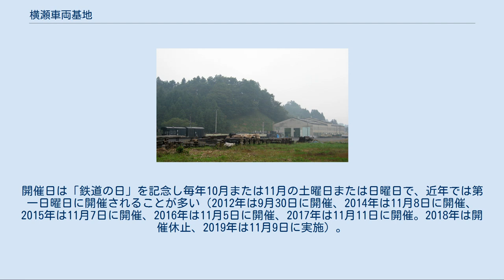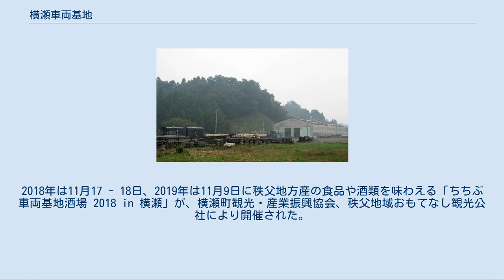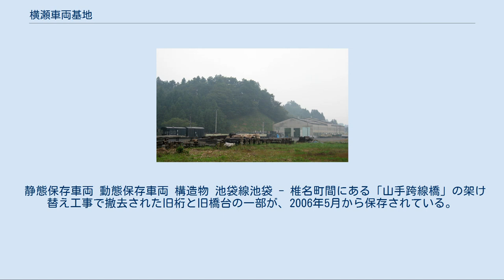横瀬車両基地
横瀬車両基地遠景（2008年10月） 左端にワフ105とスム201、検修棟前に4号蒸気機関車が見える。
 地図 横瀬車両基地（よこぜしゃりょうきち）は、埼玉県秩父郡横瀬町横瀬3742-2に所在する西武鉄道の車両基地。
西武秩父線横瀬駅に隣接する。
 1969年10月の西武秩父線開業に少し遅れて翌1970年1月、電気機関車と貨車の検修施設として開設された。
特に貨車については全般検査まで行っていた。
車両検修業務以外では、解体線で廃車車両の解体を行っている。
 これら配置車両は武甲山から産出される石灰石を積み出す貨物列車に使用されていたが、輸送手段の変更により1996年3月に貨物列車が廃止されたため、その後は主に保線用として残ったE31形電気機関車と貨車の検修を行っていた。
しかし工事列車廃止に伴い貨車は2008年10月31日に全車廃車され、車両回送用として残ったE31形も2010年3月31日に全車廃車となったため、以後は静態保存車両の修繕が主業務である。
武蔵丘車両検修場の職員が整備する。
 毎年10月上旬には鉄道の日にちなむ一般公開イベント「西武トレインフェスティバル in 横瀬」が開催される（後述）。
多くの鉄道ファンなどが集まり、池袋駅から横瀬駅に向かう臨時列車の運転も行われる。
 設備概要 ※但し、検修棟は2014年2月の積雪による損壊のため、建屋自体はない（後述の保存車両はカバーに覆われた状態で屋外保管）。
 2017年現在、1994年から毎年1回一般公開イベントが行われている。
当初から「西武トレインフェスティバル」の名称が用いられてきたが、2002年から「西武トレインフェスティバル（西暦）in 横瀬」の名称に統一されていたが2019年は「車両基地祭りｉｎ横瀬」という名称で実施した。
開催日は「鉄道の日」を記念し毎年10月または11月の土曜日または日曜日で、近年では第一日曜日に開催されることが多い（2012年は9月30日に開催、2014年は11月8日に開催、2015年は11月7日に開催、2016年は11月5日に開催、2017年は11月11日に開催。2018年は開催休止、2019年は11月9日に実施）。
 なお2001年は西武園会場と当会場の2箇所で2日ずつ開催され、2009年には西武秩父駅構内でもE31機関車の展示が行われ、同駅最寄の商店街「西武秩父仲見世通り」でクハ5001形のカットモデルが展示された。
2018年は11月17 - 18日、2019年は11月9日に秩父地方産の食品や酒類を味わえる「ちちぶ車両基地酒場 2018 in 横瀬」が、横瀬町観光・産業振興協会、秩父地域おもてなし観光公社により開催された。
 毎年6月に武蔵丘車両検修場で開催される「西武・電車フェスタ」、毎年8月に南入曽車両基地で開催される「南入曽車両基地 電車夏祭り」と並び西武鉄道の一般公開イベントの1つであるが、当車両基地はその設備上他の二つのイベントの様な体験イベント等は行われず、一番小規模なイベントと言える。
 主な内容は保存車両の展示や撮影会、鉄道部品や鉄道関連グッズの販売、ミニSLの運転などで開催年により若干異なる。
また、池袋駅（過去には西武新宿駅） - 横瀬駅の臨時直通列車が運転される。
 ワフ105とスム201 旧桁と旧橋台の一部 車両基地内には以下の物品が保存されている。
 静態保存車両 動態保存車両 構造物 池袋線池袋 - 椎名町間にある「山手跨線橋」の架け替え工事で撤去された旧桁と旧橋台の一部が、2006年5月から保存されている。